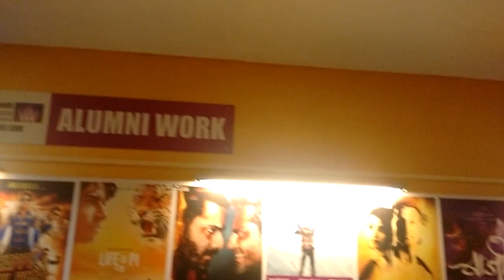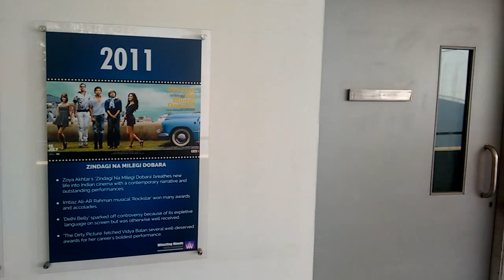YouTube Space Mumbai, Whistling Woods International | Virtual Tour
First YouTube Space in India opens in Mumbai at Whistling Woods International. YouTube, in collaboration with Whistling Woods International, has opened its 8th (one of a kind) YouTube Space in Mumbai Film City, Goregaon. It is a treat for all the YouTube creators and video generators, which simply means that anybody and every body can be a video creator in the world that we live in.